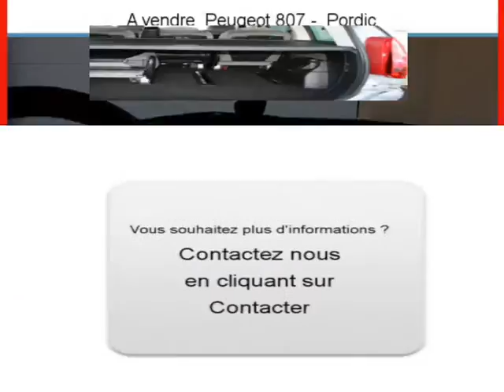Achat Vente une Peugeot 807 Pordic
A vendre à  Pordic  Occasion automobile Peugeot 807 de 63000 Km.
automobile occasion Autoenvideo : Achat Vente une Peugeot 807  Pordic  Côtes d Armor